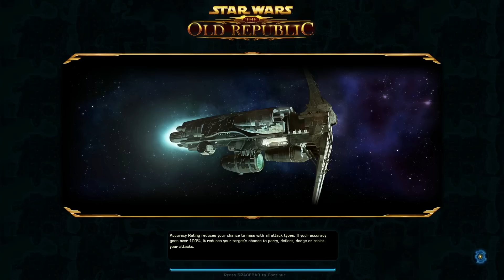SWTOR: Knights of the Fallen Empire (Light Side) - Episode 11 - Senya's Troubles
What is Star Wars The Old Republic?

Star Wars: The Old Republic, commonly abbreviated as The Old Republic, SWTOR, or simply TOR, is a massively multiplayer online role-playing game that was produced and released by BioWare, a subsidiary of Electronic Arts. Developed over the course of more than five years by BioWare Austin and LucasArts at a cost of over $200 million, Star Wars: The Old Republic was first conceived in 2005 as a MMORPG follow-up to BioWare's previous video games, the popular Star Wars: Knights of the Old Republic and its sequel Star Wars: Knights of the Old Republic II: The Sith Lords.